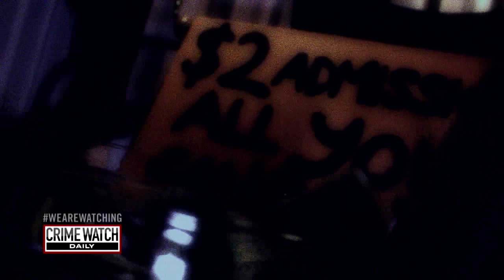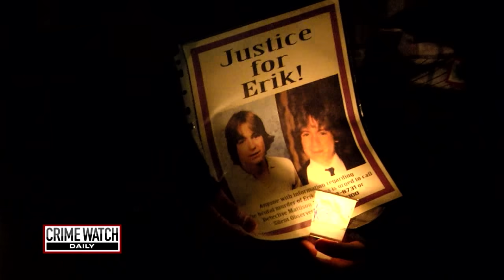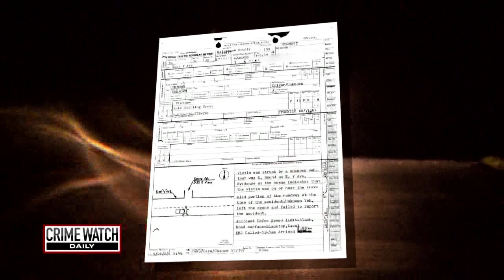Pt. 2: Teen Dies After Walking Home From Party - Crime Watch Daily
It's a case that has baffled investigators for decades: Erik Cross was found dead on the side of the road after walking home from a party in 1983. Now, authorities say they have a solid lead in the cold case. Crime Watch Daily's Ana Garcia has the story.